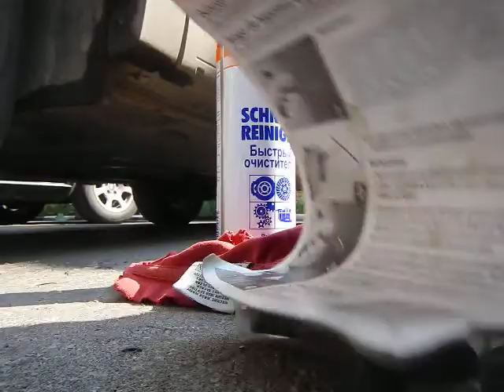ЧИНИМ КОЛЕСО ПРИ ПОМОЩИ НАБОРА ДЛЯ БЫСТРОГО РЕМОНТА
ДЕЛАЮ ЭТО В ПЕРВЫЙ РАЗ ВСЕ ЧЕРЕЖЖОПУ ДАКУЧИ ПАЛЕЦ ПРИДАВИЛ ДАКРОВИ ИСПАГАНИЛ 2 ЖГУТА НО КАЛЕСО УЖЭ 3Й ДЕНЬ НЕСДУВАЕТ-ЗЗНАЧИТ РЕЗУЛЬТАТ ДОСТИГНУТ :) ХОТЯ ЭТИМ КАЛЕСАМ ПАОСЕНИ ВАДЪ ОТПРАВЛЯЦЦО ИБО ЛЫСЫЕ И СТЕРТЫЕ :) МОЖЭТЕ УСЕРДНО СРАТЬ НО КОМЕНТЫ ОТРУБЛЕНЫ ТАК ШТО ПОХЪ :)